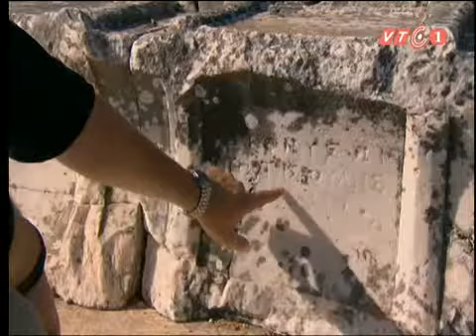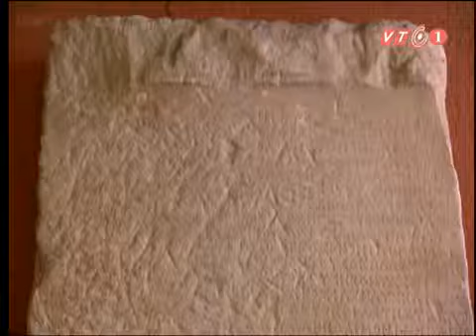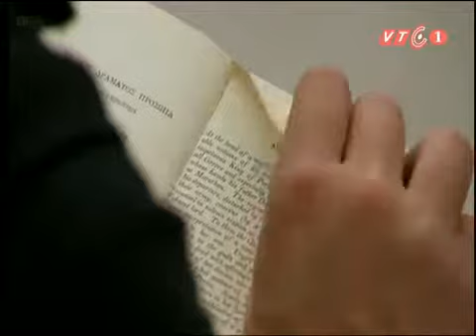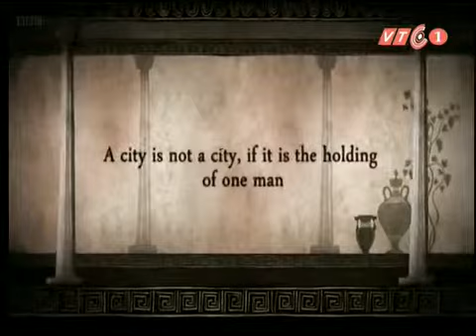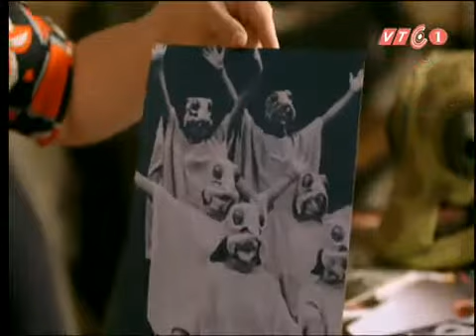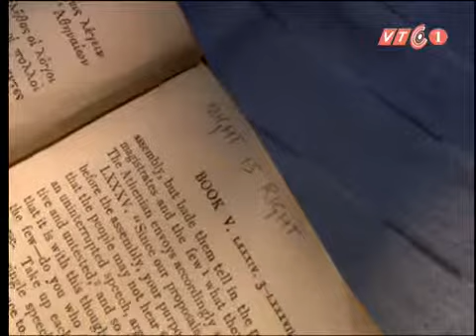Hy Lạp cổ đại qua các tác phẩm kinh điển-p2